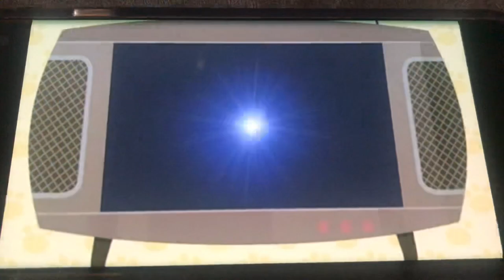Willa’s Wild Life: Moral Segment for “Hidden Treasure”